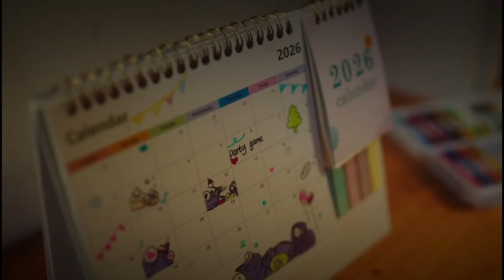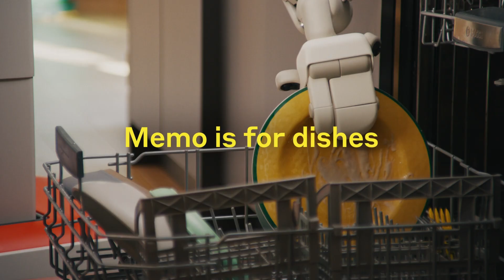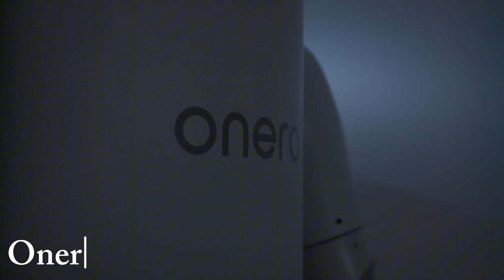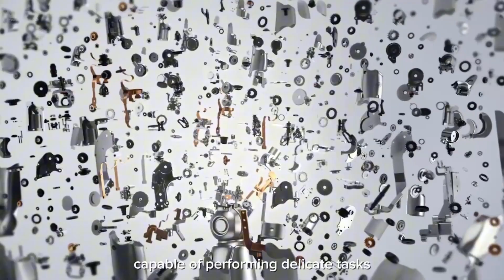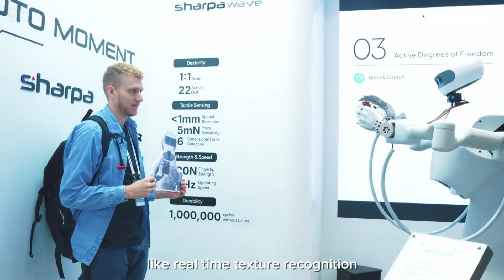New Robots! 2026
Robots in 2026 are no longer just machines — they’re thinking, learning, and adapting faster than ever before. 🤖🚀

In this video, we explore the new robots of 2026, showcasing the latest breakthroughs in AI companions, robot pets, humanoid robots, home automation, and autonomous machines that are redefining how humans live, work, and connect.

🔍 What you’ll discover in this video:

Brand-new AI robots released in 2026

Advanced robot pets with emotional intelligence

Humanoid robots designed for homes, hospitals, and industries

How AI robots learn, adapt, and interact like never before

The benefits, risks, and ethical questions of next-gen robotics

What these robots mean for the future of jobs, privacy, and society

From cute AI companions to powerful autonomous machines, 2026 marks a turning point where robots feel less like tools and more like partners — or even replacements.

⚠️ But with this progress comes important questions:

Are we ready for robots this intelligent?

Who controls these machines?

And where does the line between helpful and harmful really exist?

Time Code

00:00 Olloni

02:46 Fourier GR-3

03:25 Memo

04:25 Gene.01

05:35 Onero H1

07:25 Atlas

09:05 Sharpa

11:08 ModeD

12:35 Saros Rover

14:35 Wanda 2